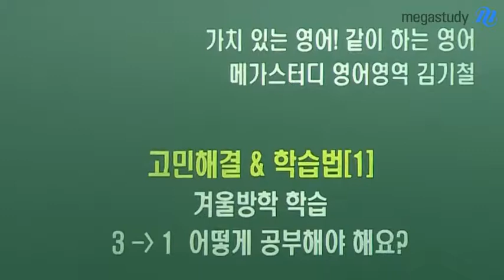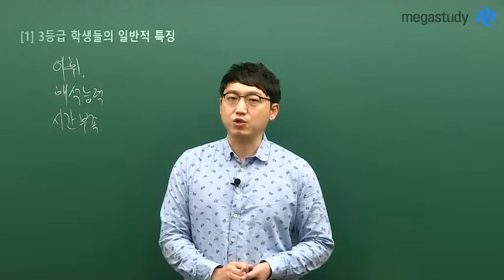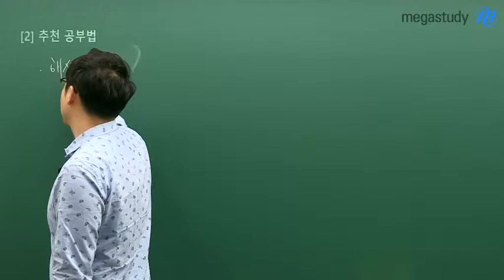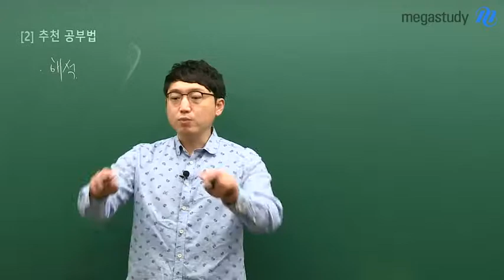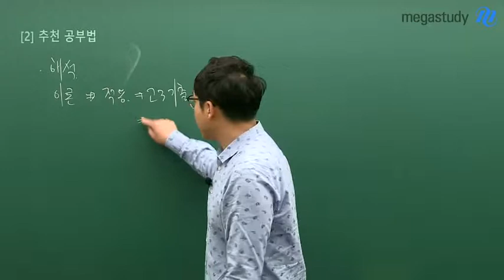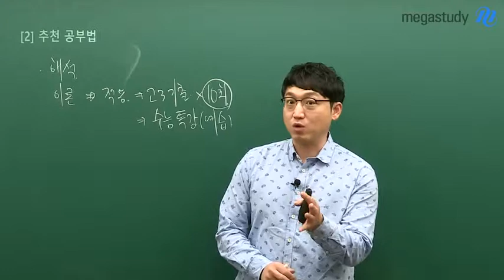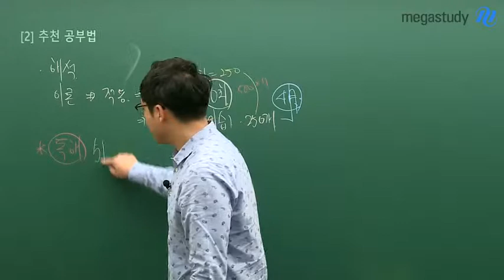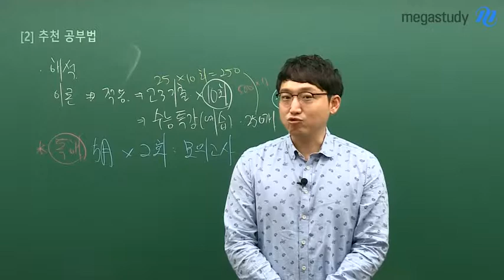[메가스터디] 영어 김기철쌤 - [고민해결&학습법 1탄] 3등급인데,1등급이 목표에요!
아낌없이 주는 기철샘이 현장에서 직접 들은 고민들과 그 해결책을 드립니다!

현 수험생들에게 직접 받은 고민들 & 학습법 [1탄]

- 겨울방학, 현재 3등급인데 1등급이 목표에요! 어떻게 해야하죠?

1. 3등급 학생들의 일반적인 특징

2. 추천 공부법

같은 고민들을 갖고 있는 학생들이라면, 지금 바로 영상으로 확인하세요!